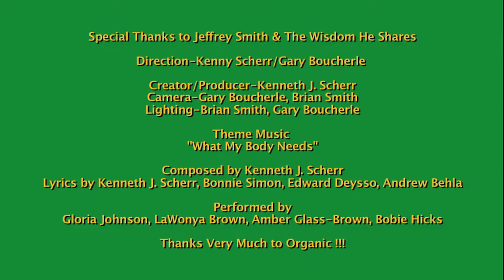"Food With Life - GMO, Genetically Modified Organisms #3 & Organic Corn Cakes with Jeffrey Smith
Cooking, Eating & Lifestyles Around The World, with our
host Chapatti, "Food With Life" explores various traditions that have shown us how Food Is Our Best Medicine.  Through basic and inherent techniques, we learn recipes and modalities of healing that can heal our body from a cold to cancer.  Come, Join Us !!!